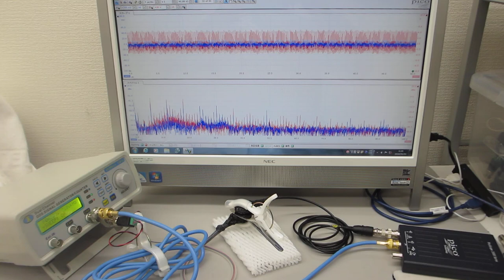超音波プローブの発振制御による表面検査実験（音圧データの測定解析）